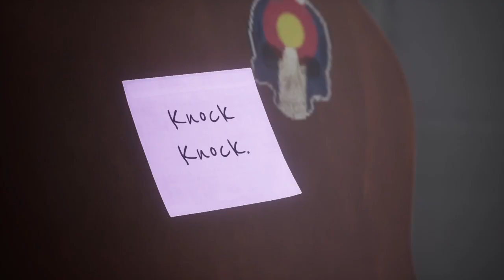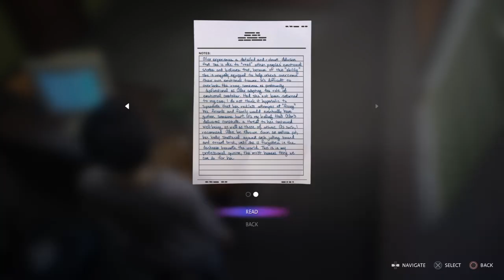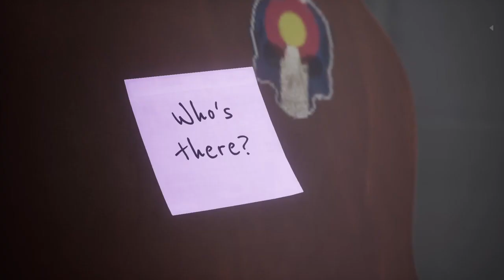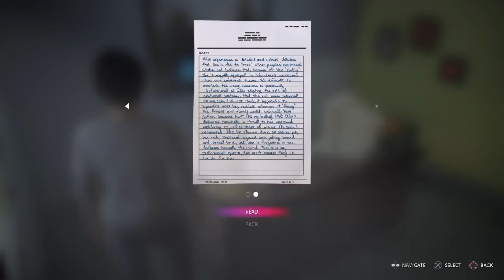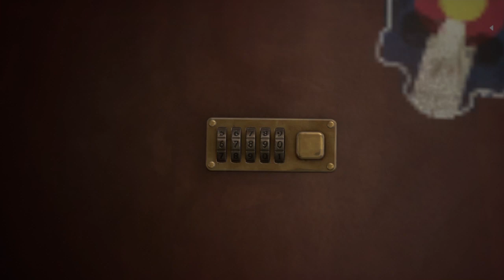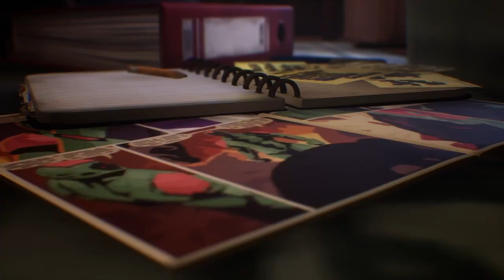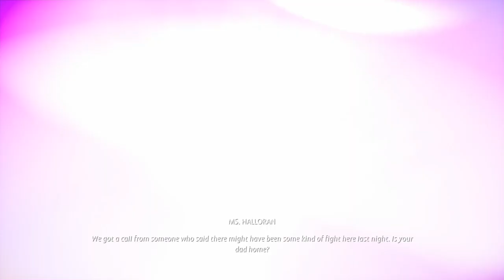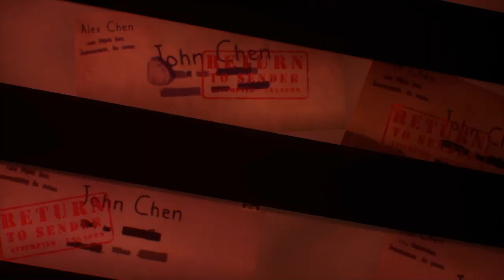Life is Strange True colours part 13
We continue our playthrough of True colours